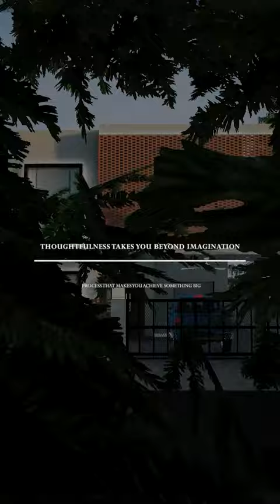1 KANAL HOUSE - 3D ANIMATION - MODERN VILLA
PAVILION DESIGN CONSULTANT is making places that improve the human experience through development, imagination, and vision. Architectural/Structural firm. A dynamic firm stunningly centered around Architecture, Interior design, Landscape design and Structural design situated in Lahore, Pakistan.

Architectural Design:
Design isn't style. It's not tied in with offering shape to the shell and not caring the slightest bit about the guts. Great Design is a renaissance state of mind that consolidates innovation, subjective science, human need and magnificence to create something

Structural Design:
Our structural design practices deliver efficient solutions for residential township, healthcare sectors, commercial, education and institutional buildings.

Interior Design:
Do you want to redecorate are having trouble finding ideas? Our Interior Design Service is here to give you a helping hand. Choose a room in your Home, tell us about your tastes and lifestyle, and let us bring your ideas to life.

Cost Estimation:
Our company has a proficient staff of construction cost estimators to work on your residential, commercial, or civil construction project.

Consulting:
We provide expert consulting services across all market sectors, to all stakeholders in the construction process on a wide variety of construction projects.

Construct:
 As yet thinking about in what capacity would it be advisable for you to make your fantasy house? Give us a chance to remove the mystery from it and convey the way of life you have constantly imagined!